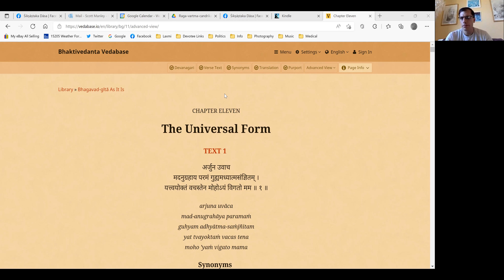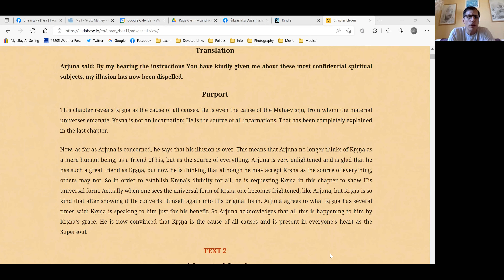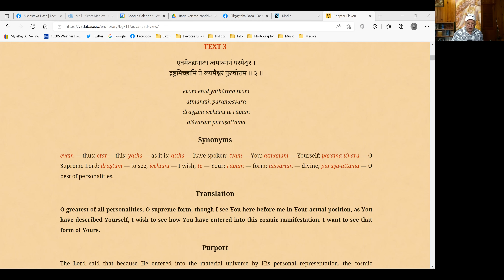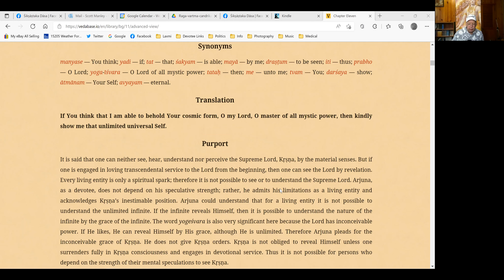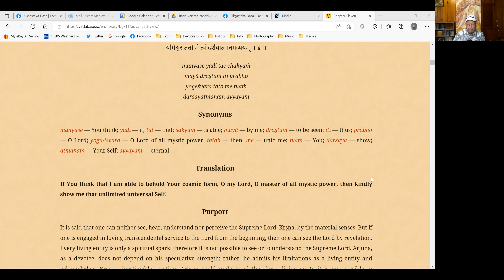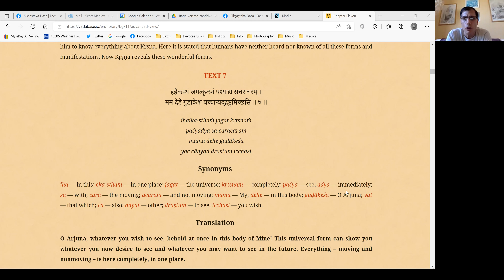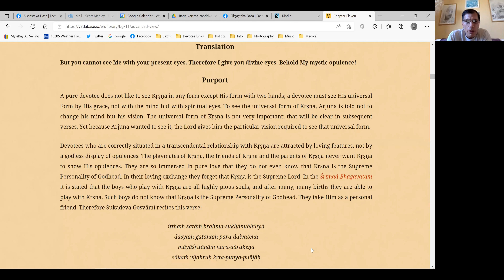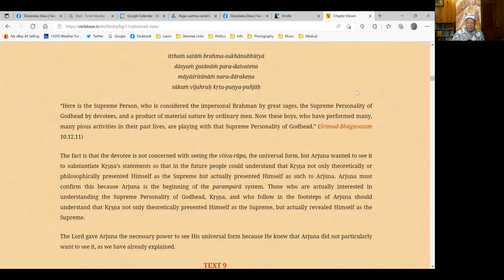Bhagavad-gītā Zoom Sessions #67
Śikṣāṣtaka dās, Michael Flor, & Eric, (with Benjamin listening) discuss texts 1 through text 8 of the 11th Chapter, "The Universal Form."